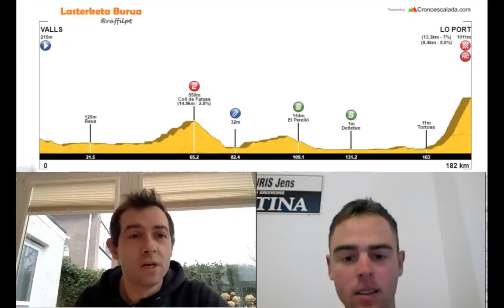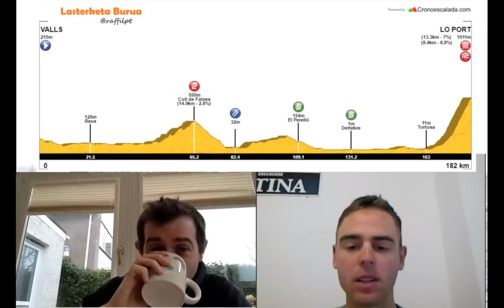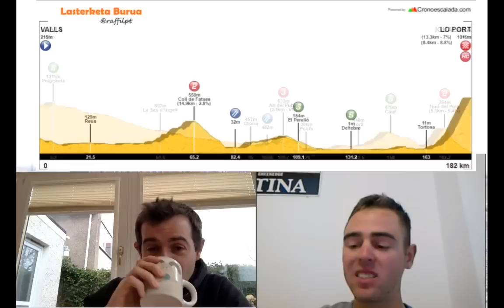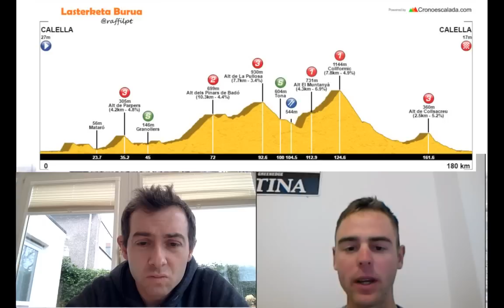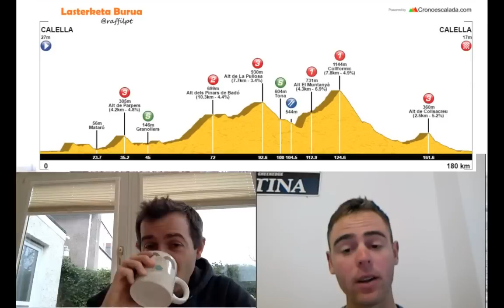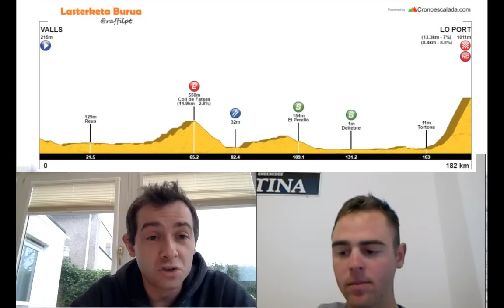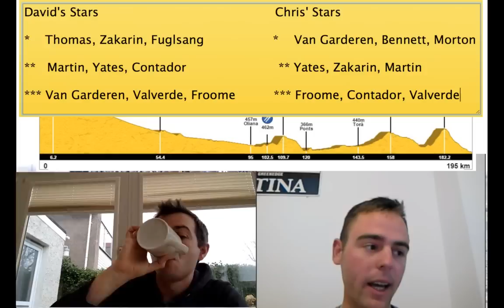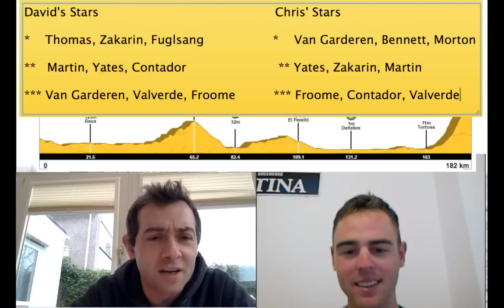Volta a Catalunya preview with Chris Hamilton